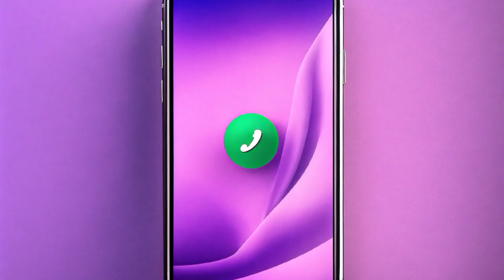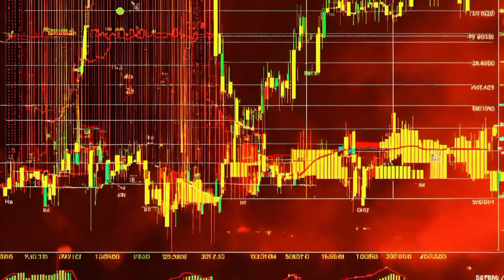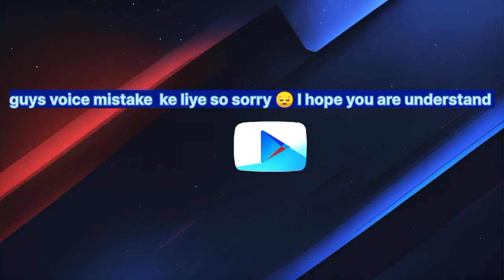Amazing facts about whatsapp || व्हाट्सएप के बारे मे रोचक तथ्य || @rdslodhifacts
video script

जय हिंद दोस्तों कैसे हैं आप लोग RDS Lodhi fact's channel पर आपका स्वागत है आज हम बात करने वाले हैं दुनिया के सबसे ज्यादा प्रचलित इंस्टेंट मैसेजिंग एप व्हाट्सएप के बारे मे ,आज के इस वीडियो में आप व्हाट्सएप से जुड़े ऐसे तथ्यों को जानेंगे जीन्हें सायद ही आप जानते होंगे।

आज के समय में लोग स्मार्ट फोन हाथ में आते ही सबसे पहले whatsapp डाउनलोड करते हैं बस इसी कारण से whatsapp सोशल मीडिया अपने क्षेत्र का बादशाह है लेकिन क्या आप whatsapp के बारे जानते है की आज तक whatsapp फ्री क्यों है क्या ये हमेशा से फ्री था यदि नहीं तो सभी फैक्ट को अच्छे से देखे आपको बहुत सी रोचक बातें पता चेलेंगी।
फैक्ट नंबर 1 WhatsApp की कीमत दुनिया की कुछ सबसे बड़ी कंपनियों से भी ज्यादा है जैसे अमेरिकन एयरलाइंस जिसकी कीमत $15billion से अधिक है और हार्ले डेविडसन जिसकी कीमत $6billion है।
फैक्ट नंबर 2 WhatsApp के सह-संस्थापक जान कौम 16 साल की उम्र में यूक्रेन से अमेरिका चले गए। एक समय में उनका परिवार फूड स्टैम्प पर टिका था।
फैक्ट नंबर 3 WhatsApp को जमैका, आइसलैंड और उत्तर कोरिया जैसे देशों की जीडीपी से ज्यादा महत्व दिया जाता है।या फिर यू कहे की ऑन देशों की GDP से भी ज्यादा कीमत वाट्सएप की है।
फैक्ट नंबर 4 Whatsapp के दुनिया भर मे के 1.5 अरब मंथली यूजर्स हैं।
फैक्ट नंबर 5 1.5 बिलियन में से, 450 मिलियन लोग 2017 में लॉन्च किए गए व्हाट्सएप स्टेटस फीचर का उपयोग करते हैं।
फैक्ट नंबर 6 Whatsapp के दोनों संस्थापक यानी ब्रायन एक्टन और जान कौम पहले yahoo में काम करते थे।
अब ब्रायन और जान दोनों ने व्हाट्सएप छोड़ दिया है।
फैक्ट नंबर 8  ब्रायन ने सन 2017 में व्हाट्सएप छोड़ दिया जबकि जान ने सन 2018 में इस्तीफा दे दिया।
फैक्ट नंबर 9 व्हाट्सएप के जरिए रोजाना 4.5Billion फोटो, 5Billion text मैसेज और 1Billion वीडियो शेयर किया जाता हैं।

related hastags

Please visit one time this video

Thank you very much for read this discription

   Vandematram!